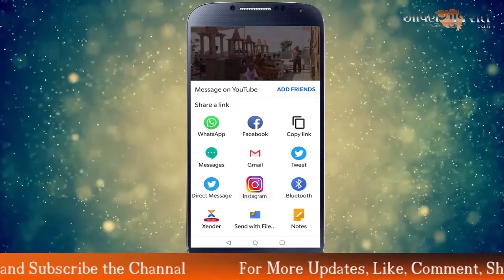TODAY'S BREAKING NEWS 01.04.19 | AAPNU GUJARAT